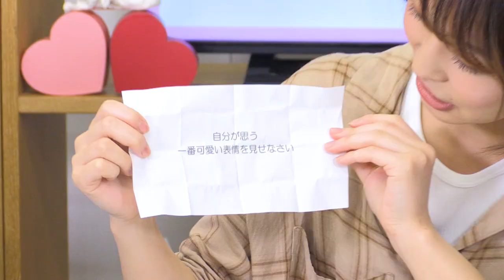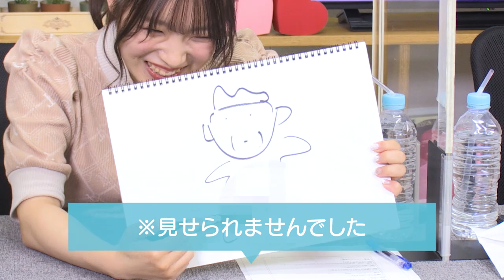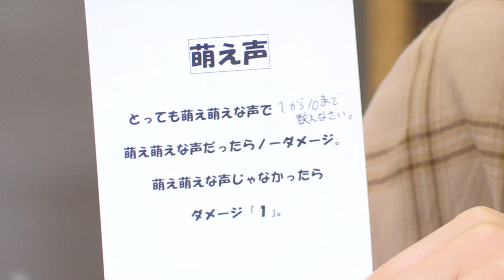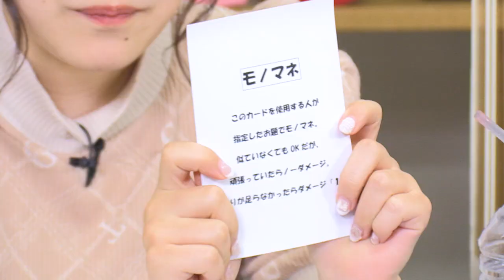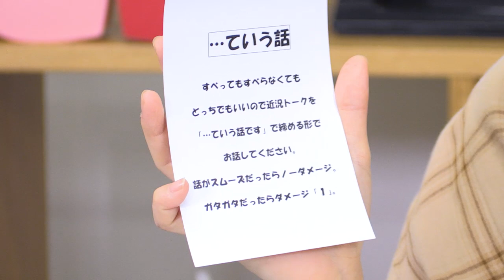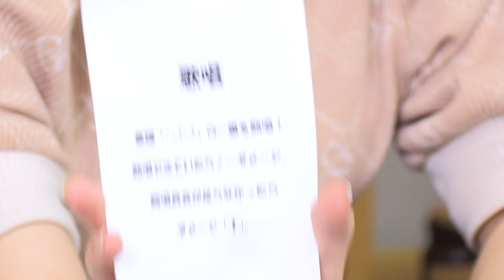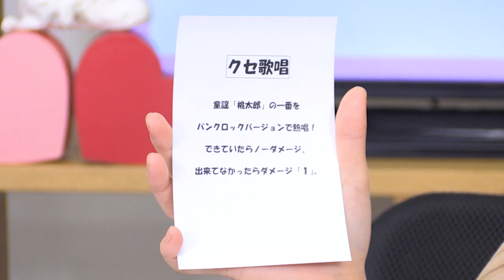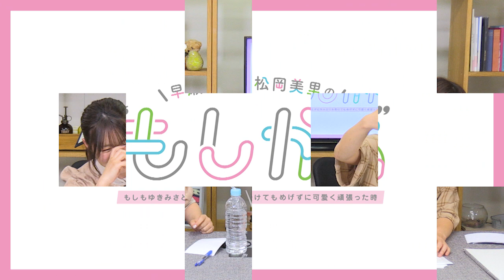早瀬雪未・松岡美里の“もしかわ” 第31回（2022.06.17）【本編】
この番組はどんな無茶ぶりを受けてもめげずに、常に笑顔でお届けする超ポジティブ型かわいい系映像バラエティ番組です。

ニコニコ動画シーサイドチャンネルでは本編更新日の22時にチャンネル会員限定おまけ動画も配信されます！
YouTubeで本編をご覧になった方もぜひ！

番組名：早瀬雪未・松岡美里の“もしかわ”
配信日時： シーサイドチャンネルにて隔週金曜日 21:00更新
パーソナリティー： 早瀬雪未、松岡美里